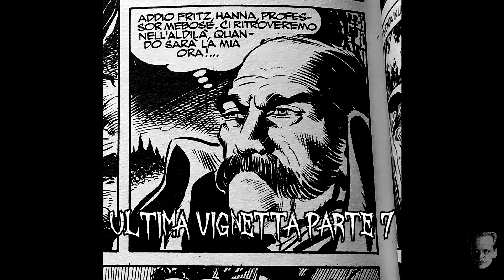Antichi fumetti dell'orrore - Baby Dracula - Parte 8/8 EPILOGO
Antichi Fumetti dell'orrore – Baby Dracula

Dracula, fuggito dal castello in fiamme cerca riparo in un vicino villaggio.

Qui incontra Matilde Gluck, cugina dell'ispettore Pfenninger

Soggetto e sceneggiatura: Rubino Ventura Disegni: Leone Frollo  Dialoghi: F.Moretti – R. VenturaBLACK JACK raccolta Anno 1- N.1 – Luglio 1991 Renzo Barbieri Editore s.r.l.

Credits:
Intro by RavenProDesign - Edited by me

“Beware the monster” by Patrick de Arteaga-  patrickdearteaga.com.